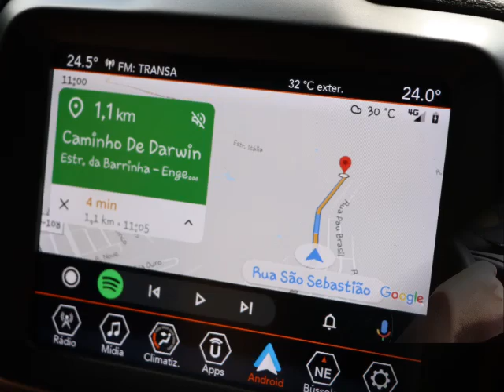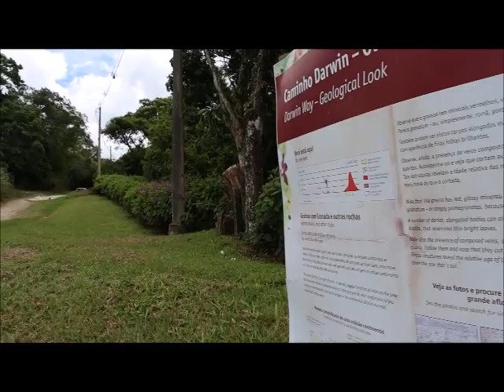O Parque Estadual da Serra da Tiririca: o Caminho Darwin / Niteroi RJ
Vamos te contar sobre o Parque Estadual da Serra da Tiririca! Em meio à grave pandemia, permtimo-nos alguns momentos de respiro. Próximo à cidade do Rio de Janeiro se encontra o mais que interessante Parque Estadual da Serra da Tiririca, bem ali entre as cidades de Niterói e Macaé. Trilhas e paisagens incríveis! De quebra, com o necessário isolamento que todos nós precisamos. Neste episódio, exploramos o tranquilo Caminho Darwin. Mas não se engane, há muito o que fazer na região. Aqui o amigo e amiga viajante tem acesso ao guia com todas as atrações do parque
Imperdível!

O que você vai ver no vídeo:

00:00 - O que é o Caminho Darwin, em Niterói?
01:02 - O traslado e o acesso ao caminho Darwin
02:29 - As condições da trilha do Caminho Darwin
05:26 - Charles Darwin no Rio de Janeiro
08:39 - O Parque Estadual da Serra da Tiririca